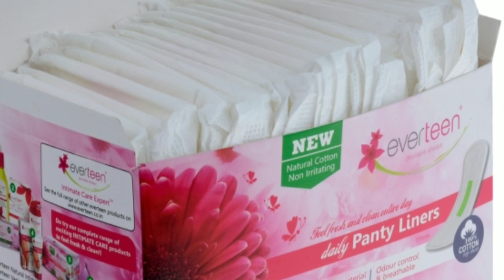घर में पड़े बेकार कपड़े के टुकड़ो से बनाये ये खास और जरूरी चीज जो आपके जरूर बनाना चाहेंगे ।